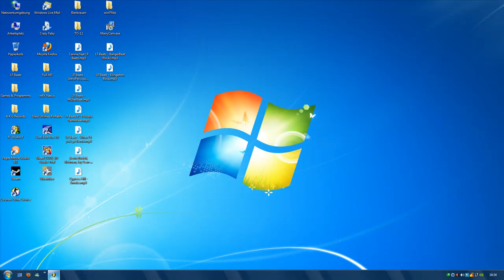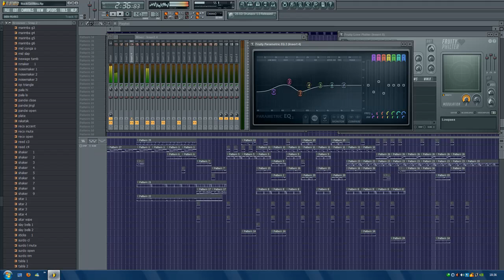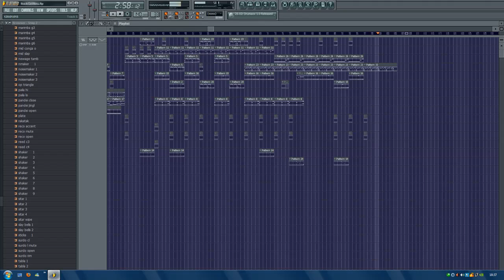Very Hard Banger Beat 2010 Instrumental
LilFabBeatz - Banger Beat (Rock Drums)
(produced with FL Studio 7xxl)